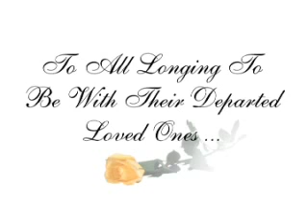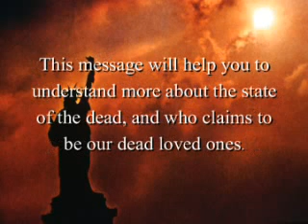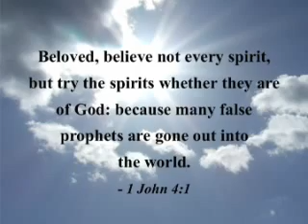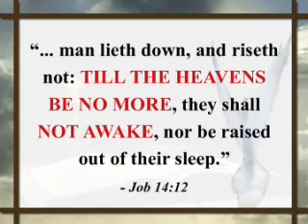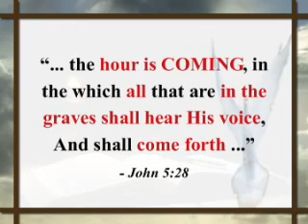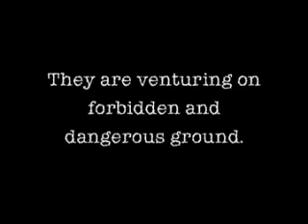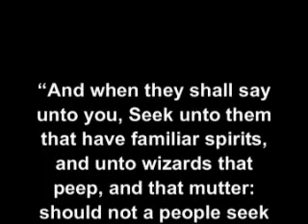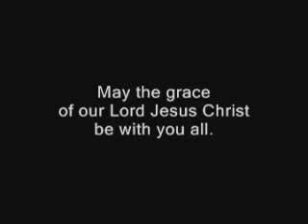The Truth About Ghosts And Spirits Of The Dead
A message upon the state of the dead. This video gives a clear presentation from the Bible about what happens when people die, the physical and mental state they are in, and when they will be resurrected. It also reveals the origin of spiritualistic teachings (those who claim to speak to the dead), and warns against these.